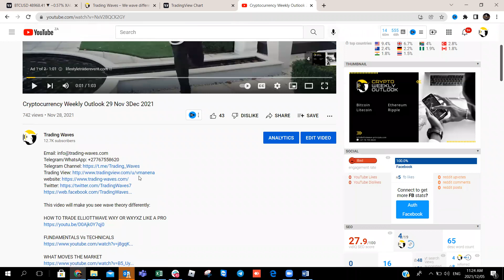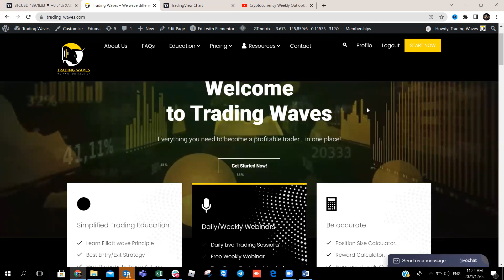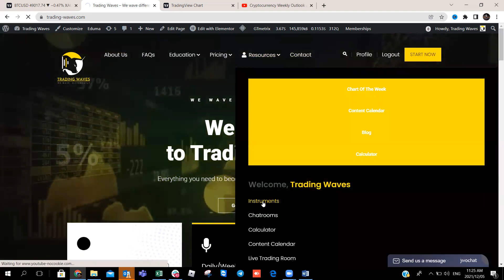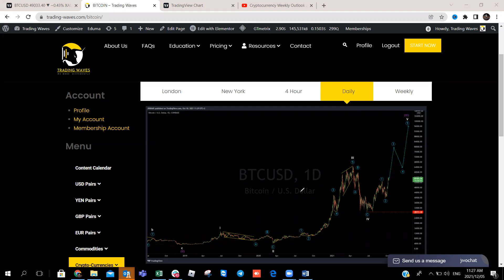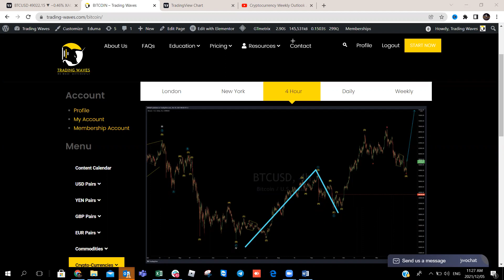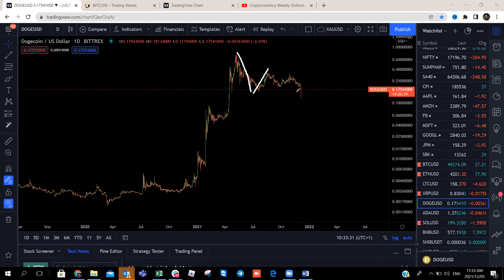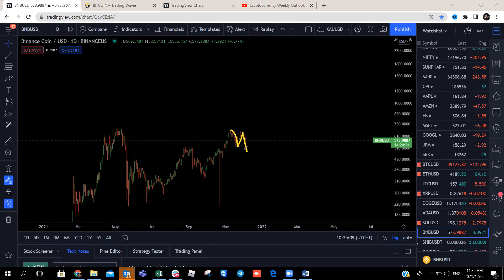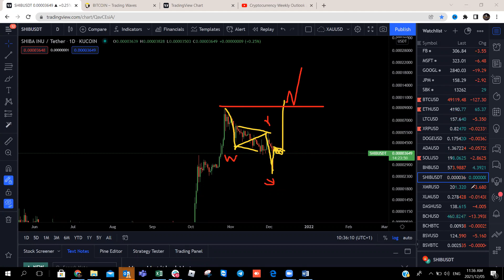Cryptocurrency Weekly Outlook 6 -10 Nov 2021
TIMESTAMPS

02:02 BTCUSD
06:05 ETHUSD
07:33 LTCUSD
08:30 XRPUSD
09:35 DOGEUSD
10:34 ADAUSD
11:07 SOLUSD
11:22 BNBUSD
11:40 SHIBUUSDT